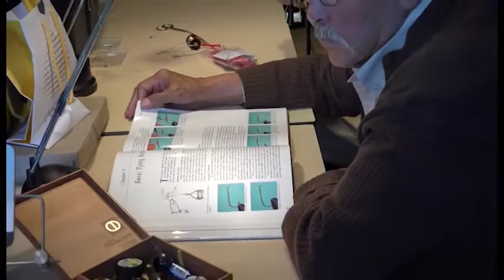Castingclub 's Gravenhage Vliegen maken Deel 3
In deze aflevering van onze tv-serie staat het binden van een kunstvlieg centraal. In dit geval een nimf van Engelse origine.